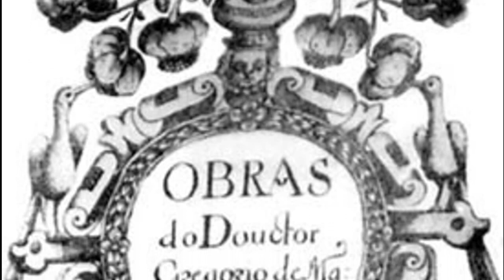GREGÓRIO DE MATTOS descreve o que era naquele tempo... 02-08-2023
Descreve o que era naquele tempo a cidade da Bahia

A cada canto um grande conselheiro
Que nos quer governar cabana e vinha
Não sabem governar sua cozinha
Mas podem governar o mundo inteiro

Em cada porta um bem frequente olheiro
Que a vida do vizinho e da vizinha
Pesquisa, escuta, espreita e esquadrinha
Para levar à praça e ao terreiro

Muitos mulatos desavergonhados
Trazidos pelos pés os homens nobres
Posta nas palmas toda picardia

Estupenda usuras nos mercados
Todos os que não furtam, muito pobres
E eis aqui a cidade da Bahia

Soneto do século XVII
Autor: Gregório de Mattos Guerra (chamado "Boca do Inferno")
Música e letra adaptada do soneto original: Rafael Rosa